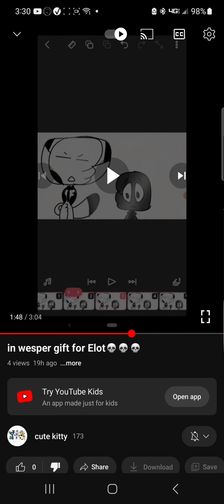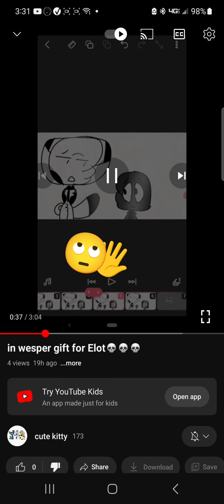can't spell. look who's talking 😏😎😎😎